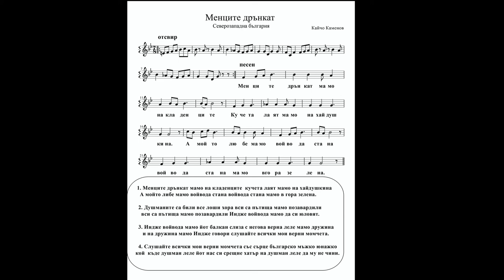"Менците дрънкат" - пиано нотен репетитор